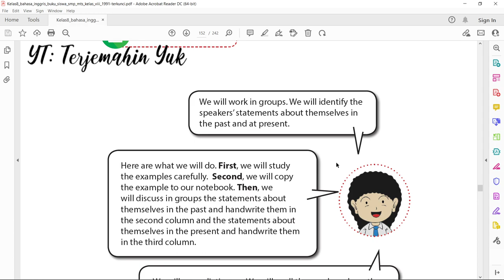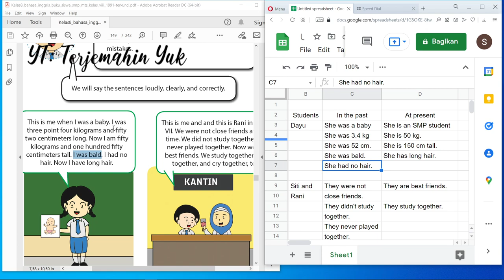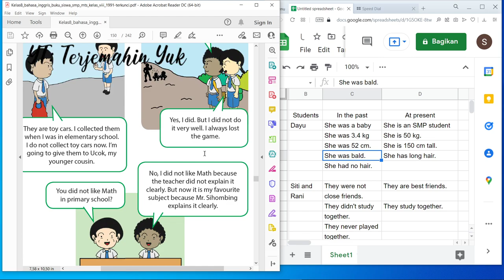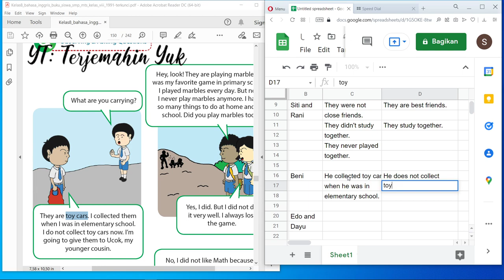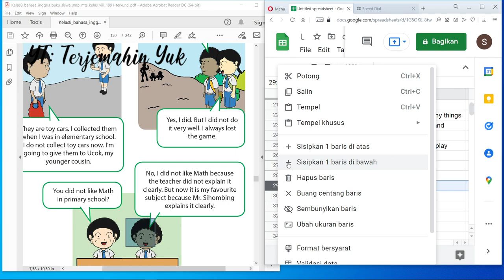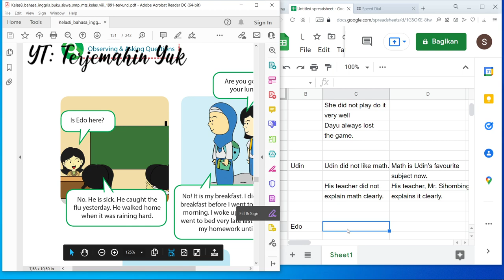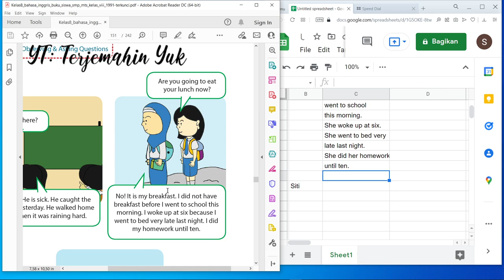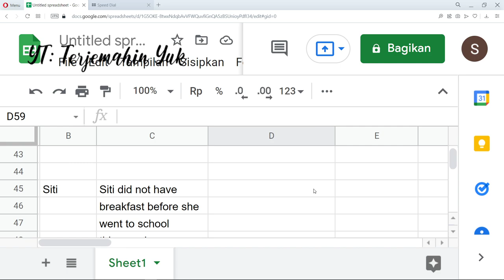Terjemahan Buku Bahasa Inggris SMP Kelas 8 halaman 145-146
Pada halaman 146 kita jawab atau tugas soal yang diberikan.
Jawaban tugas halaman 146 ini berdasarkan percakapan yang diberikan pada halaman 142 sampai 144.